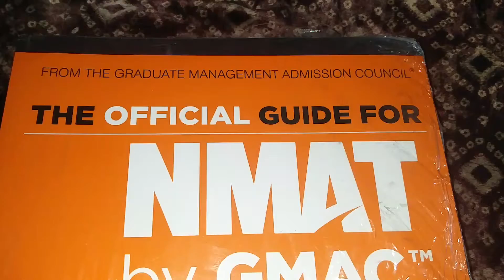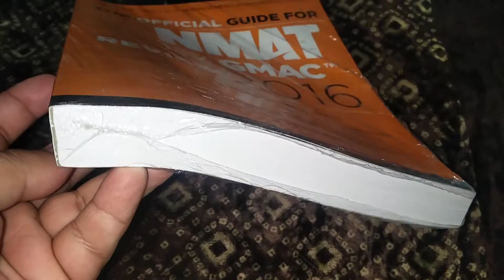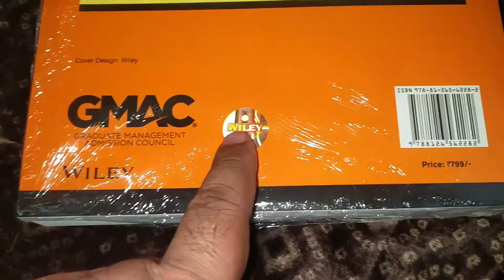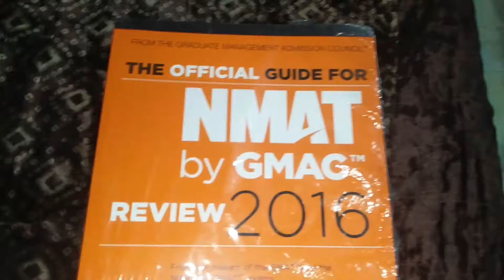About The official guide for NMAT BY GMAC review 2016 -- HINDI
Hi friends, welcome to the world of In this video, you will able to know about The official guide for NMAT BY GMAC review 2016. If you want to buy books then i would suggest you